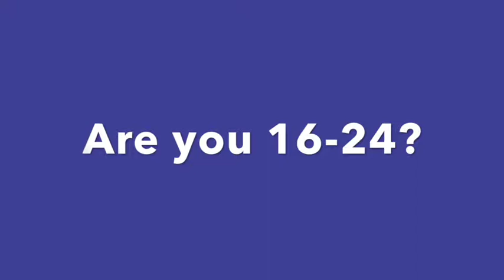CORE Training Programme 2017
View this video to see the different training options our CORE programme has to offer, are you 16-24, living in North Belfast and not in full time employment, education or training, then the CORE Programme is for you.